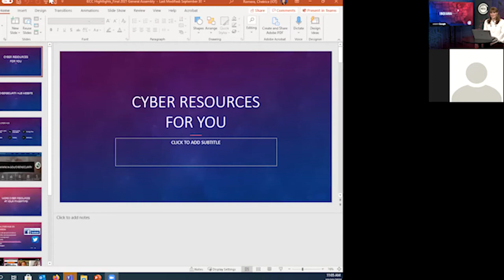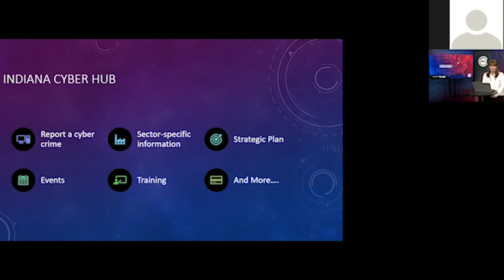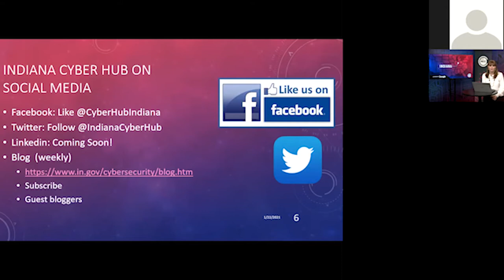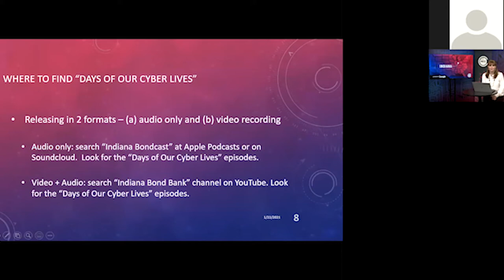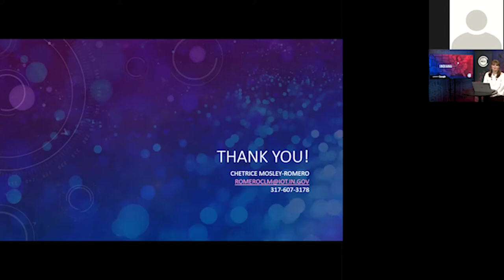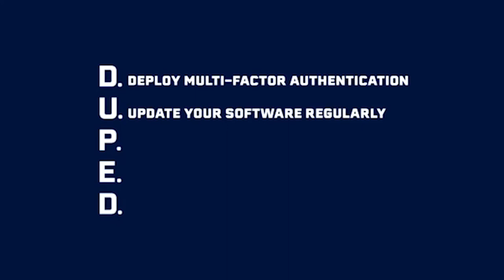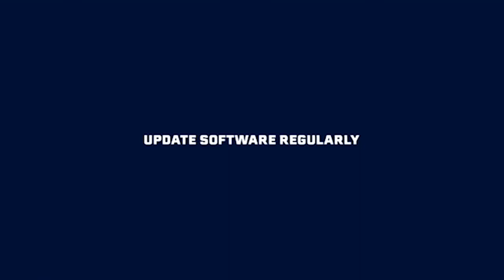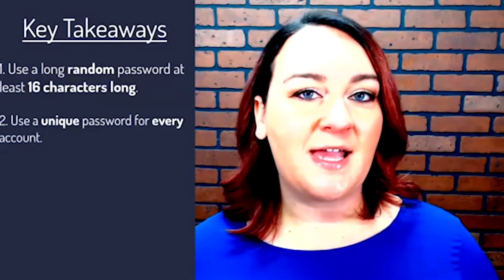Cybersecurity for State Leaders- Indiana Live Briefing